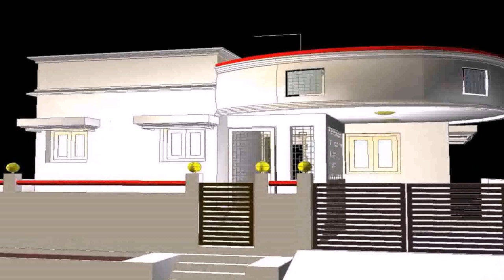House Front Elevation Designs For Double Floor Tamil Nadu - DaddyGif.com (see description)